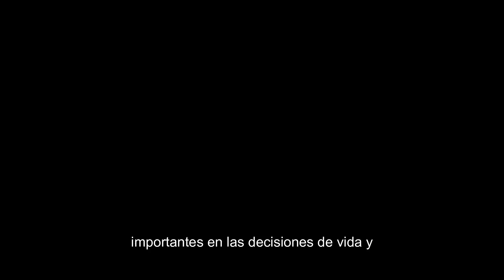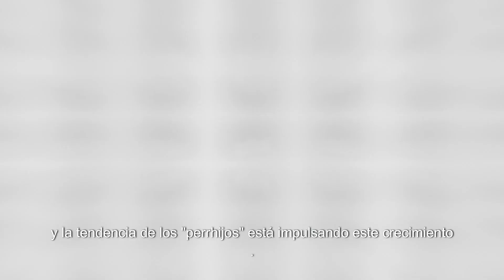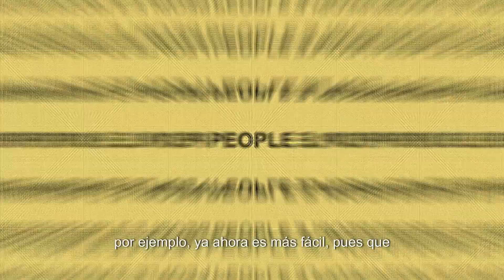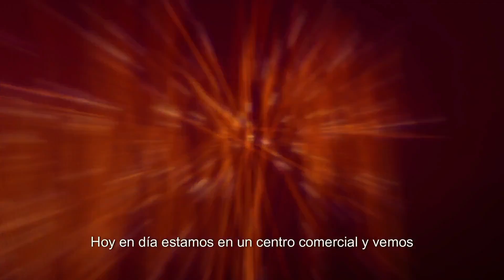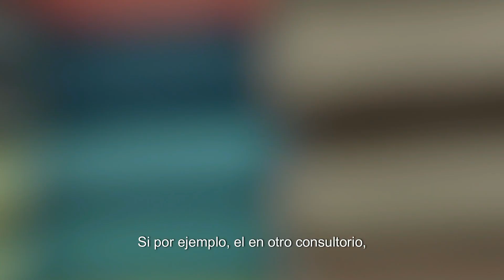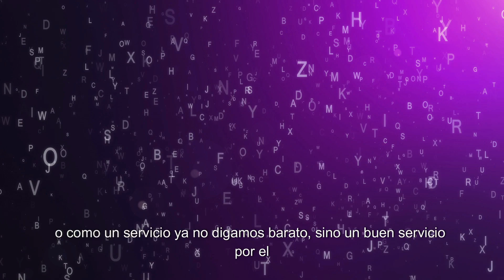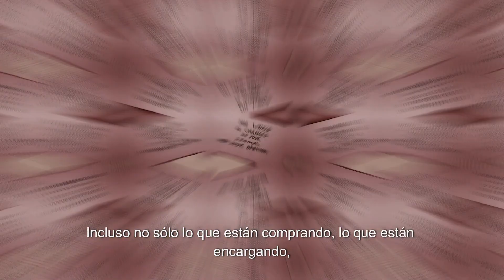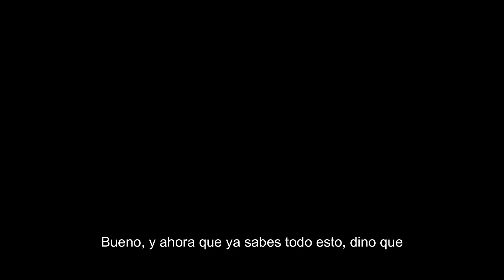Cómo el Fenómeno Perrhijos está Transformando la Economía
¿Por qué muchas parejas están eligiendo tener perros en lugar de hijos? Hoy analizamos desde el punto de vista económico el fenómeno de los "perrhijos" y cómo ha cambiado el mercado de las mascotas. En esta entrevista con Edgar, el Veterinario, exploramos cómo este cambio ha impactado el negocio de las mascotas, qué lujos están comprando los dueños para sus perros, y qué consejos tienen para los negocios en crisis.